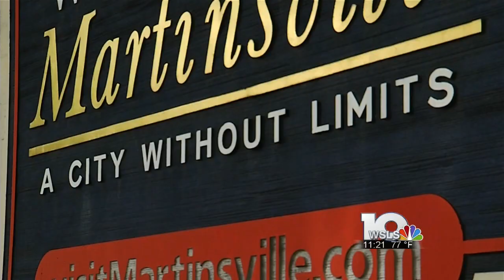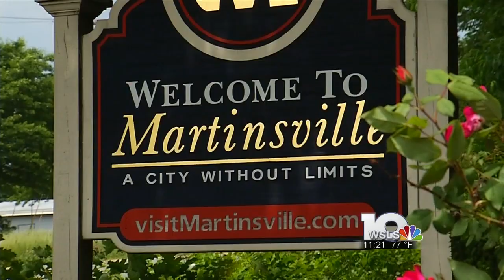Martinsville Dental Clinic